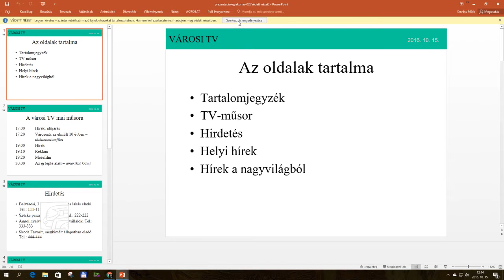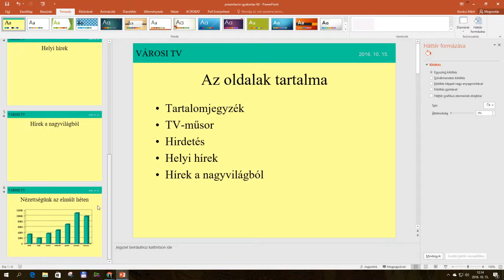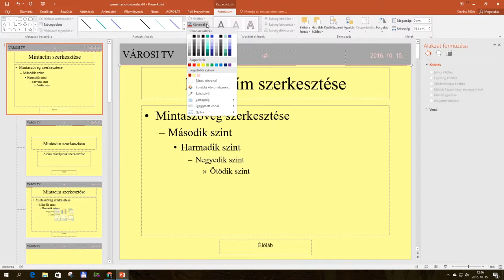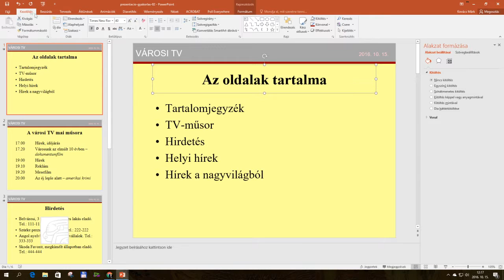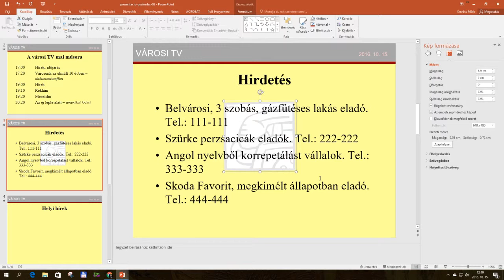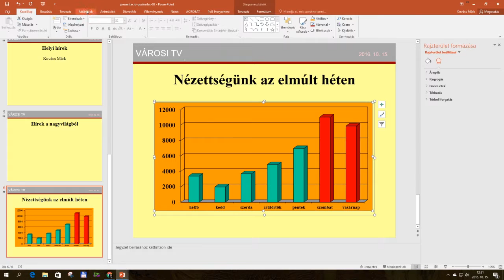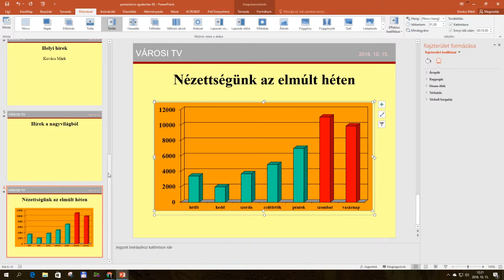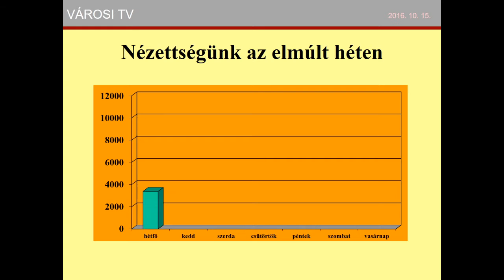I7 - Prezentációk - Gyakorlás 2